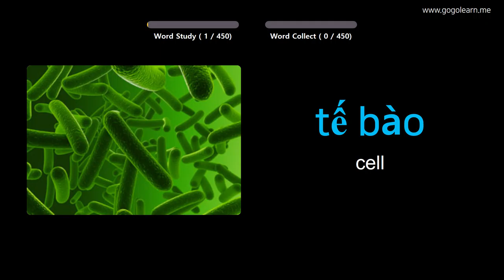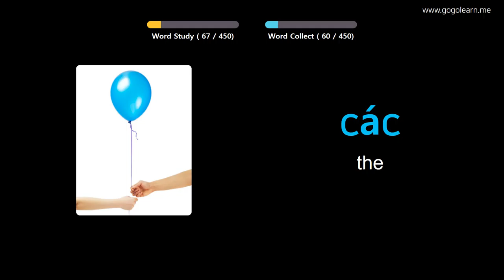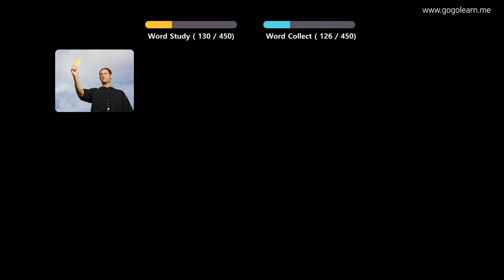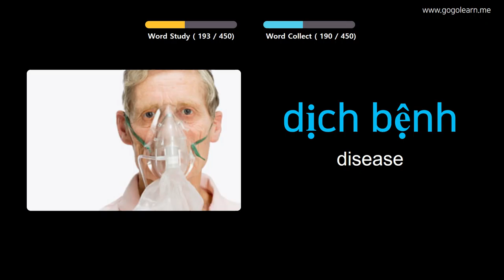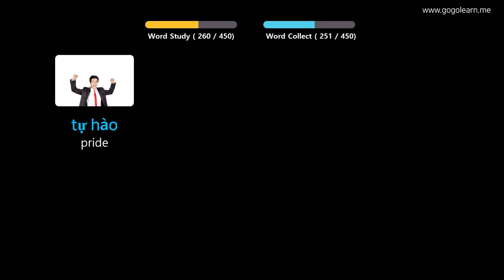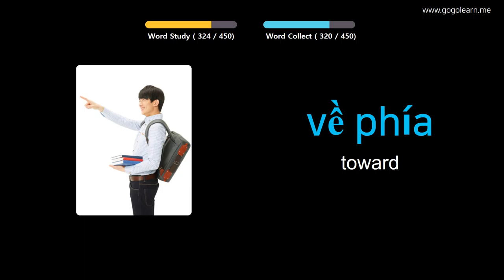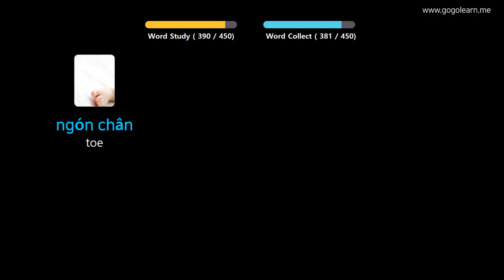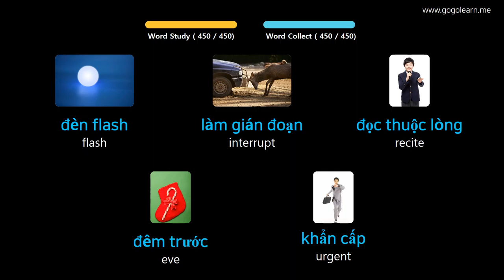Learn Vietnamese Through Pictures | Vietnamese Vocabulary Middle School3 | Golearn